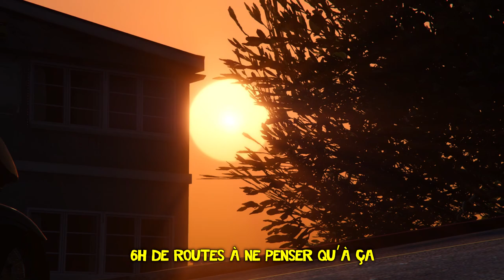Braquage du siècle - GTA 5 Edit Music Video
Braquage du siècle, extrait de mon tout premier album est dispo sur toutes les plateformes